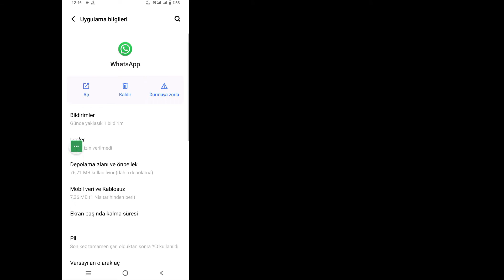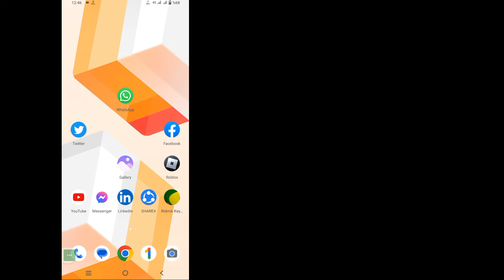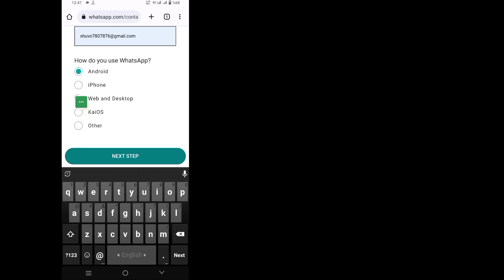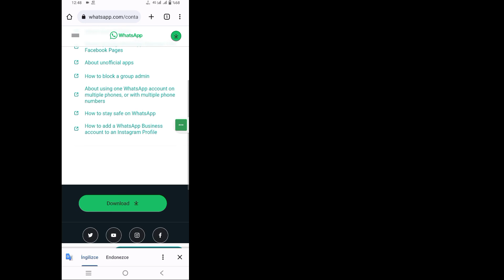Nasıl düzeltilir Bu hesap Whatsapp kullanamıyor sorunu 2023 | Bu hesap Whatsapp sorununu kullanamaz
Nasıl düzeltilir Bu hesap Whatsapp kullanamıyor sorunu | Bu hesap Whatsapp sorununu kullanamaz

 Merhaba millet
 Bu Videoda Size Bu Hesabın Whatsapp Kullanamaması Sorununu Nasıl Düzelteceğinizi Göstereceğim | Bu hesap Whatsapp sorununu kullanamaz

 Hesabınız yasaklandıysa, WhatsApp'ı açtığınızda şu mesajı görürsünüz: "Bu hesabın WhatsApp kullanmasına izin verilmez."  Hesap etkinliğinin Hizmet Şartlarımızı ihlal ettiğine inanıyorsak, örneğin spam, dolandırıcılık içeriyorsa veya WhatsApp kullanıcılarının güvenliğini riske atıyorsa, hesapları yasaklarız.

 Nasıl düzeltilir Bu hesap Whatsapp kullanamıyor sorunu iOS ve Android ve iphone mobil kullanıcısı mısınız?  Ardından aşağıdaki adımları izleyin

     🙏🙏LÜTFEN🙏🙏
     👍👍BEĞENİN👍👍
     👉👉YORUM 👈👈

nasıl düzeltilir